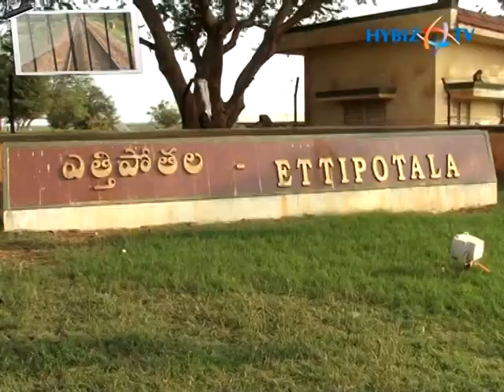Ethipothala Waterfalls Nalgonda | A Visit Ethipothala Waterfalls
Ethipothala Waterfalls located at Nalgonda